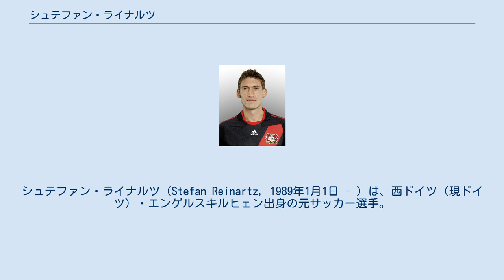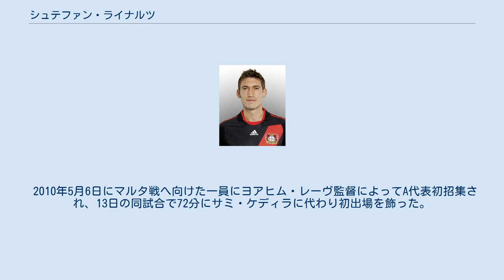シュテファン・ライナルツ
シュテファン・ライナルツ（Stefan Reinartz, 1989年1月1日 - ）は、西ドイツ（現ドイツ）・エンゲルスキルヒェン出身の元サッカー選手。
ブンデスリーガのバイエル・レバークーゼン所属。
現役時代のポジションは守備的ミッドフィルダー及びセンターバック。
 プロ生活をする傍らで2012年夏以降、ボランティアとしてレバークーゼンのU-17チームで第2アシスタントコーチを務めている。
 ノルトライン＝ヴェストファーレン州のエンゲルスキルヒェンに生まれたライナルツは、ユース時代をハイリゲンハウザーSVとSVベルギッシュ・グラートバッハ09（en）で過ごした後にバイエル・レバークーゼンの下部組織へ入団した。
レバークーゼンの各世代別カテゴリーを順調に駆け上がり、2006-07シーズン後半からU-19チームで出場機会を増やし、最終的にチーム2位の出場機会を得るほどに中心選手としてプレーし、U-19ブンデスリーガ優勝に貢献。
同チームはオーバーリーガからレギオナルリーガ西部昇格を果たすも翌年に降格し、また、ライナルツ自身はシーズン後半からしか出場機会を得ることが出来なかった。
 2008-09シーズンにレバークーゼンのトップチームと4年のプロ契約を締結。
しかし、同シーズン前期の多くをBチームで過ごしていたことから、マルセル・リッセと共に同国2部の1.FCニュルンベルクへ2010年まで期限付き移籍をした。
2009年2月9日に第19節の1.FCカイザースラウテルン戦でプロ初出場を飾って以降、全試合に出場し、ブンデスリーガ昇格に貢献した。
ニュルンベルクでは試合の多くを守備的MFとして務め、終盤はCBを務めていた。
 ニュルンベルクでの成功から、ユップ・ハインケス監督の要望で当初の予定より期限付き移籍を切り上げて2009-10シーズン開幕前にレバークーゼンへ復帰を果たし、2009年7月31日にDFBポカールのSVバベルスベルク戦でレバークーゼンの選手として初出場を飾った。
続くリーグの開幕戦で先発出場するもハムストリングの負傷により一時離脱を余儀なくされた。
9月16日にUEFAヨーロッパリーグ 2010-11のローゼンボリBK戦（4-0）で欧州カップ戦初出場および初得点を記録。
一方、負傷から復帰以降のリーグ戦では状態が整わなかったために途中出場した4試合を除いて先発出場し、守備的MFの主軸としての地位を確立した。
また、11月6日のアイントラハト・フランクフルト戦（4-0）でリーグ初得点を挙げている。
 翌2010-11シーズンは、好調なチームの中にあって出場した31試合中30試合に先発し、CBの主軸としてマヌエル・フリードリヒやサミ・ヒーピアとコンビを組み、準優勝に貢献した。
以降のシーズンは守備的MFを主戦場としている。
 2016年5月、27歳で現役引退を表明した。
 U-16代表から各世代別でプレーしてきたライナルツは、U-17代表時代にUEFA U-17欧州選手権2006の予選から主軸を務めて4位入賞に貢献。
U-19時代は一時期クリストファー・ショルヒ（en）にポジションを奪われたものの、最終的に奪い返して主軸として活動し、さらにUEFA U-19欧州選手権2008では全試合に出場して優勝に貢献した。
U-21代表でも主軸としてUEFA U-21欧州選手権2011予選で全試合に出場していたが、チームは本大会出場を逃している。
 2010年5月6日にマルタ戦へ向けた一員にヨアヒム・レーヴ監督によってA代表初招集され、13日の同試合で72分にサミ・ケディラに代わり初出場を飾った。
 ^ "REINARTZ 1. Sieg als Trainer" ^ "Eigler trifft, Hornig fliegt" ^ "Reinartz bleibt in Leverkusen" ^ "Derdiyok braucht vier Minuten" ^ “Stefan Reinartz beendet mit 27 seine Karriere”. dfb.de (2016年5月27日). 2017年7月24日閲覧。
 ^ "Reinartz feiert DFB-Debüt"